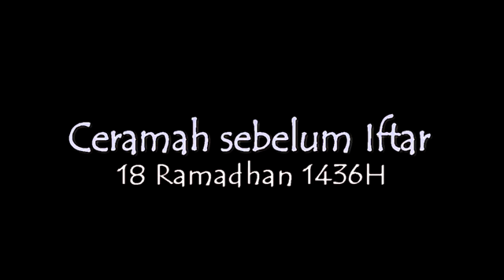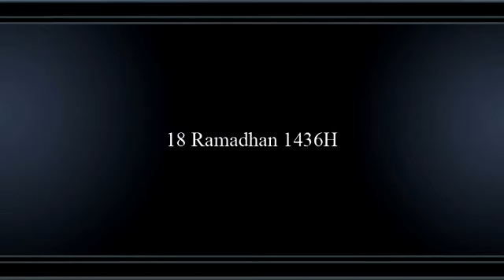Ceramah sebelum Iftar - 18 Ramadhan 1436H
Ceramah singkat sementara menunggu waktu untuk berbuka puasa oleh Ustaz Halim Hassan di ASAS Training Center pada 18 Ramadhan 1436H.